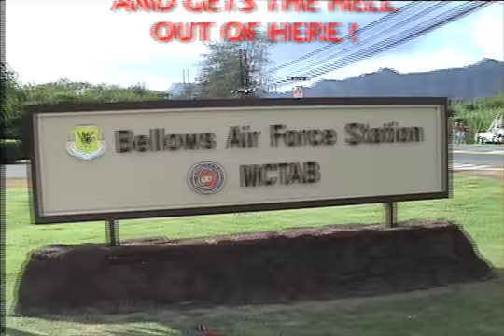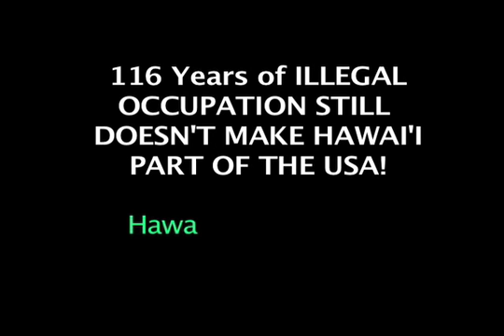Waimanalo protest U.S. occupation on Crown Lands. #2